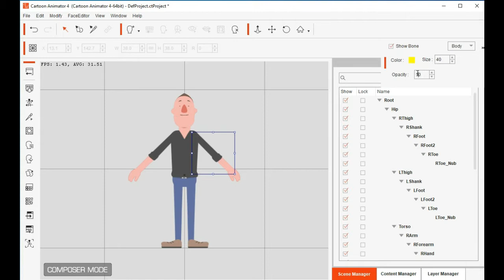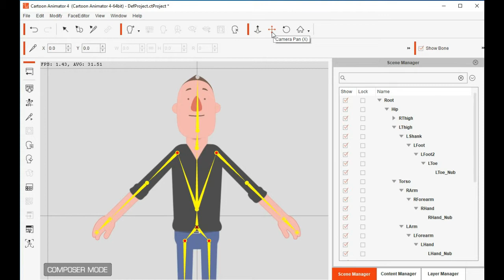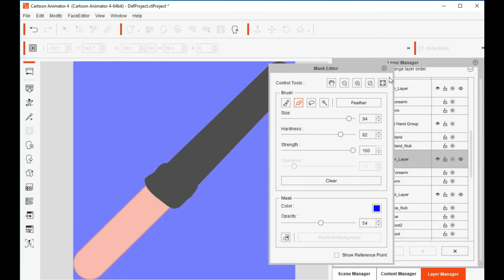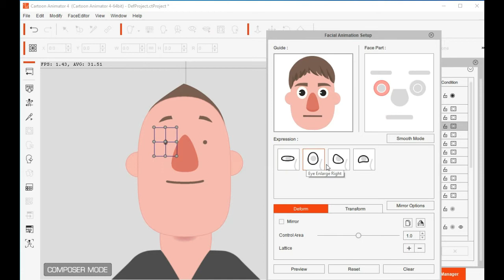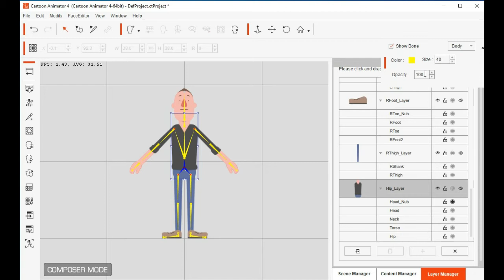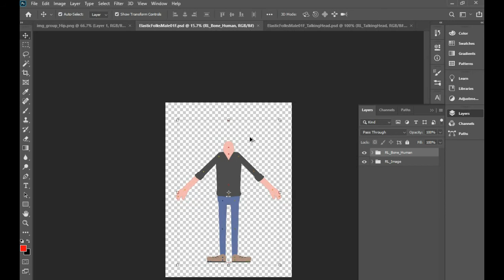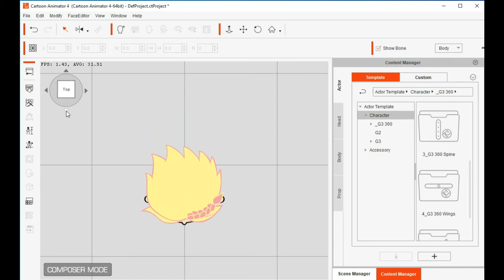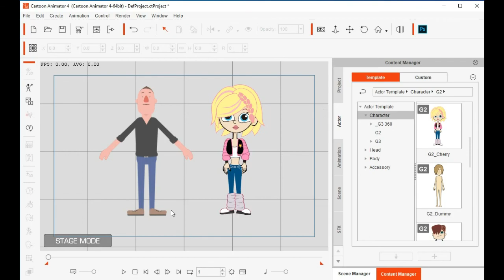Cartoon Animator 4 Tutorial_Speak Khmer (Lesson 7) - Intro to Character Composer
designerkhpro Cartoon Animator 4 Tutorial_Speak Khmer (Lesson 7) - Intro to Character Composer
មិនចេះភាសារអង់គ្លេសក៏រៀនបានដែ មេរៀននេះសំរាប់បងប្អូនដែលថ្មីមិនចេះសោះ / កំចំណាយប្រាក់រៀនឌីហ្សាញមិនចំគោលដៅ / កំចំណាយប្រាក់រៀនឌីហ្សាញច្រើនដង / កំចំណាយប្រាក់រៀនឌីហ្សាញចេះតែកម្មវិធីនិងគូររូប / កំចំណាយប្រាក់រៀនឌីហ្សាញចប់ធ្វើការនិងបើករកស៊ីមិនកើត / កំចំណាយប្រាក់រៀនឌីហ្សាញដើម្បីសប្បាយ។
ខ្ញុំនិងធ្វើមេរៀនវីដេអូតុក្កតា 2D ពីវគ្គដំបូងរហូតដល់វគ្គបញ្ជប់